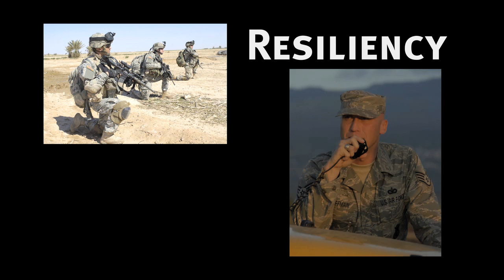Flash Forward Inro Video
The introduction video for Flash Forward. Flash Forward is a resiliency course developed by the Kansas National Guard Resiliency Center. Flash Forward is a one day course that covers some basic principals of resiliency and gives soldiers and airmen tools to help them in times of stress. The video was produced by Gordon Lamb and features Richard Fatherly for the voice over. The course should not be confused with the active duty army's Comprehensive Soldier Fitness course. Although both courses have similar information, Flash Forward is geared towards the National Guard.